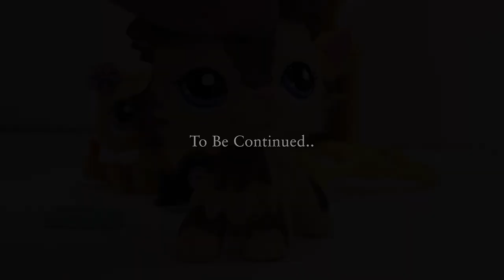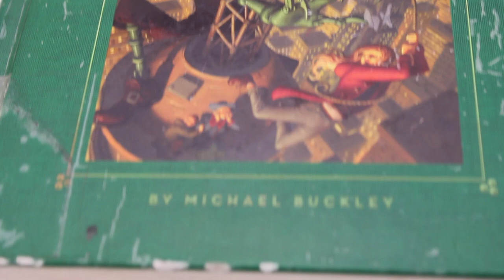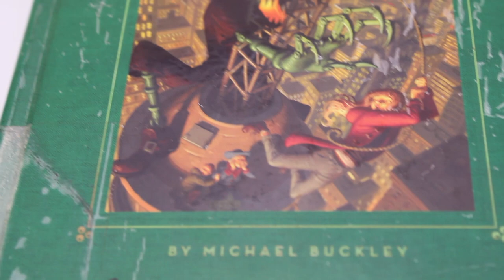LPS: The Escape Room | Sisters Grimm Fanfic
Hey there, Today I did a fanfic on one of my favorite books! I'm sorry if this video is terrible, I had to rush it due to a date I had to get it done by.

Ebay account: